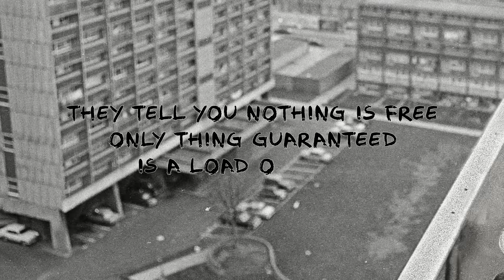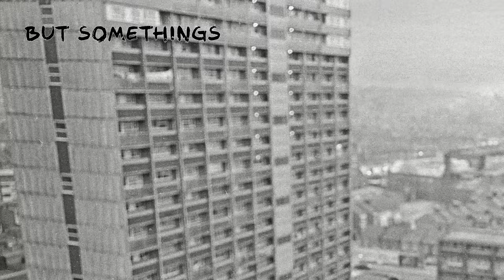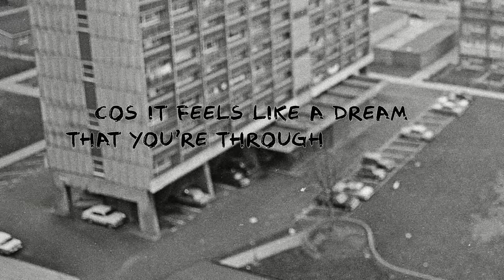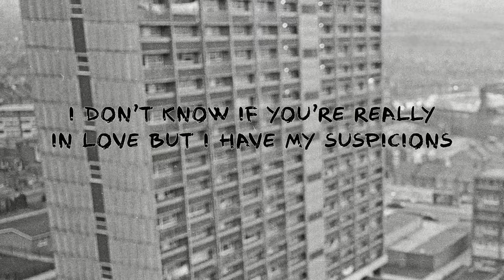Gerry Cinnamon – Head In The Clouds (Official Lyric Video)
Official Lyric Video for "Head In The Clouds" by Gerry Cinnamon

Head in the clouds lyrics
Head in the clouds or under the weather
More late nights of the same old shite than you care to remember
Rough as a stone or light as a feather
You’re on top o’ the world with a smile looking down or inside with the lava
They tell you nothing is free, only thing guaranteed is a load o palava
Having your fun with two weeks in the sun and the rest is December
But somethings appearing it’s blurring your vision
And it’s cutting a shape like hot razor blade with a deadly precision
Now you’re caught in a game you don’t know how to play but you win by decision
The Bonny is burning the craziest feeling
Down in your guts where you hide all the things you don’t want to be hearing
The feeling is building you try not to fight it
So you try to be cool but then act like a fool you don’t know how to hide it
Cos it feels like a dream that you’re through on goal in the final and skied it
The answer is staring though you’re no very clever
You’re still stupid enough to know that you can’t run forever
On your mind every day cos the pain goes away any time you’re together
Take a trip to the jungle become a magician
Find an army of wise old shaman and hope that they cure your condition
No more satellite navigation to read your position
I don’t know if you’re really in love but I have my suspicions